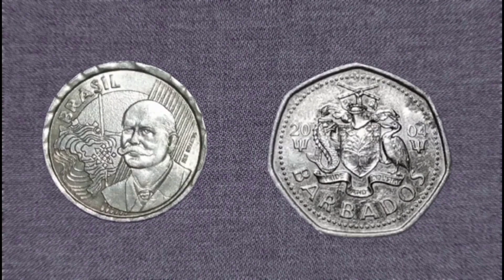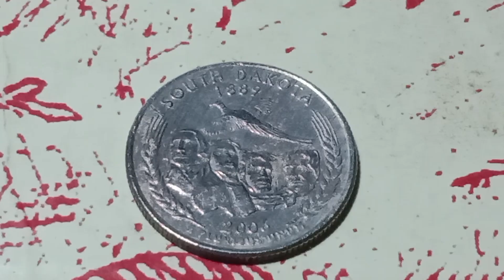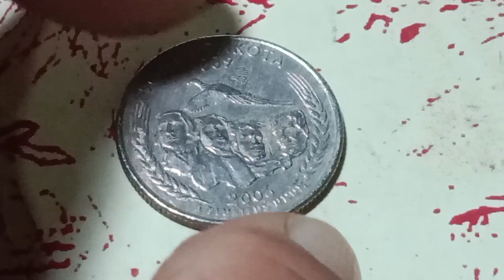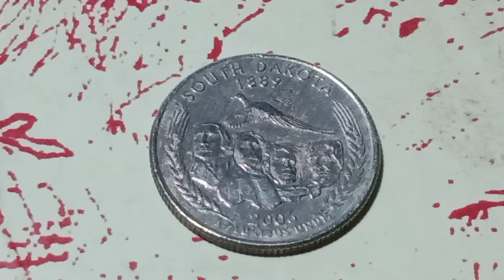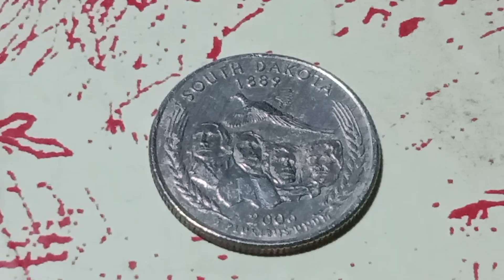SOUTH DAKOTA,Quarter dollar,( 25 cents ) U S A